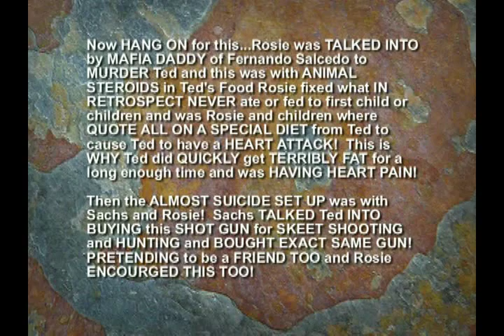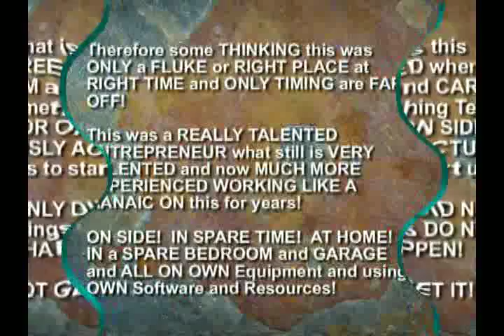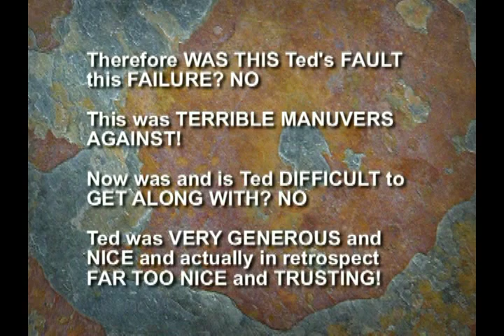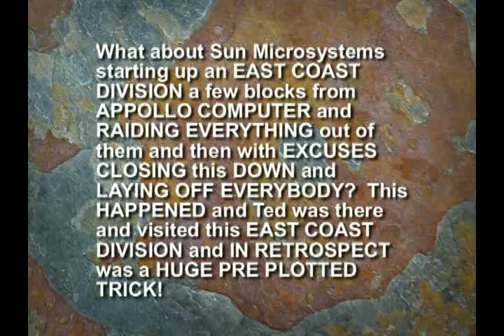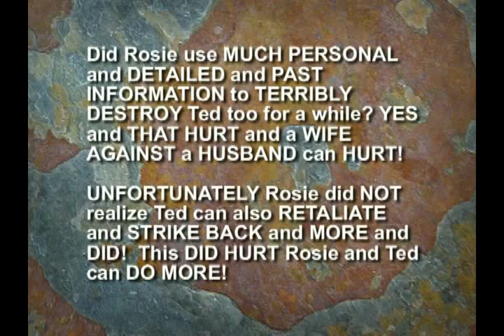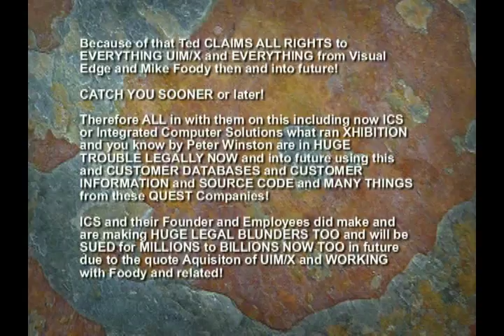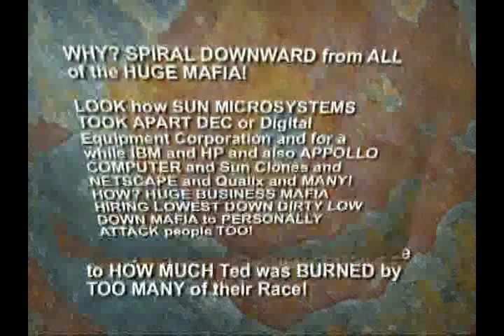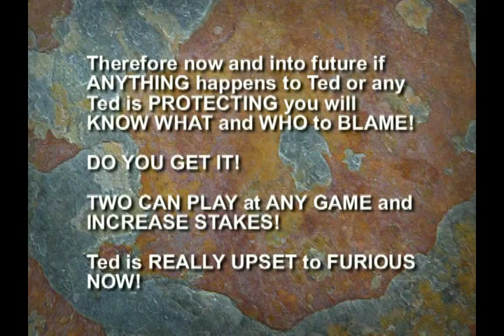TedsQUESTsCompaniesDVD1 06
TedISTheOne - Many of these Videos Are NOW In Bundle Files To DownLoad from TedISTheOneGod.Net AND IN MultiGigaByteSite From and THIS NOW From Ted WHO IS Ted AND Ted! WHO IS Ted AND Other Names And Titles And Autherities And Many Other Things Since Existence.